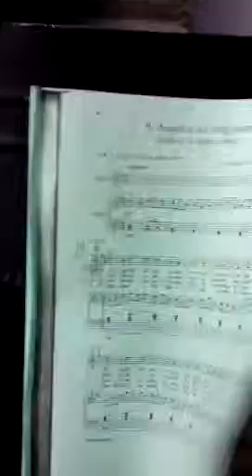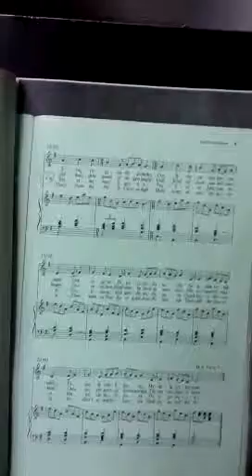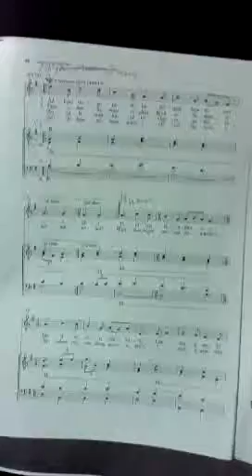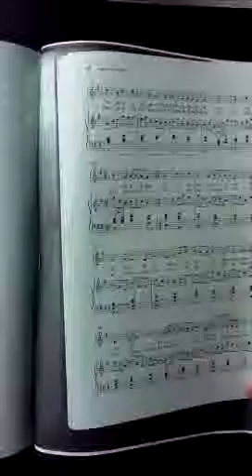bass part angelus ad virginum david willcocks